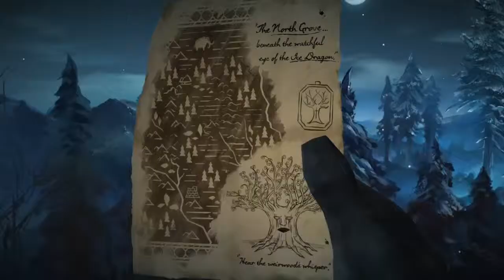Cotter! - Telltale: A Game of Thrones, Episode 6: The Ice Dragon (Part 1)